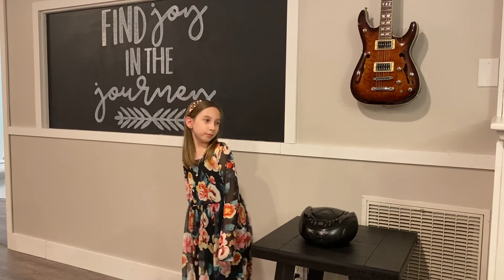Karis performs "I Just Can't Wait To Be King"